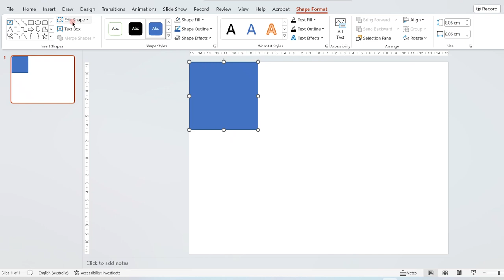Creating Puzzle Piece in PowerPoint (Part 1/6)